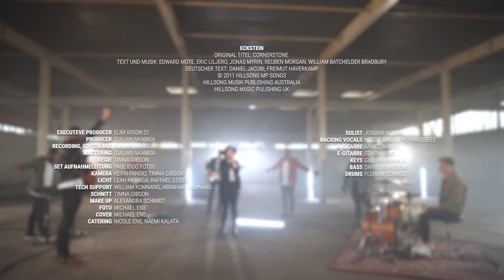ECKSTEIN (Cornerstone) | Cover by Elim Hannover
Credits:
Originaltitel: Cornerstone
Text&Musik:  Edward Mote | Eric Liljero | Jonas Myrin | Reuben Morgan | William Batchelder Bradbury |
Deutsch: Daniel Jacobi | Freimut Haverkamp